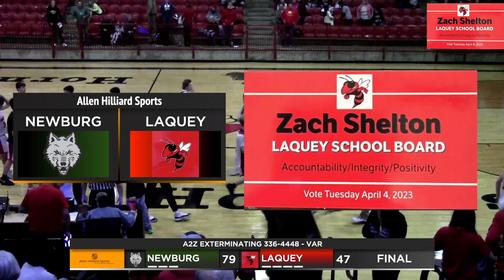Laquey vs Newburg - Varsity Boys Basketball (Edit)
All Video Right are owned by Allen Hilliard Sports and other holders.  Reuse requires permission.